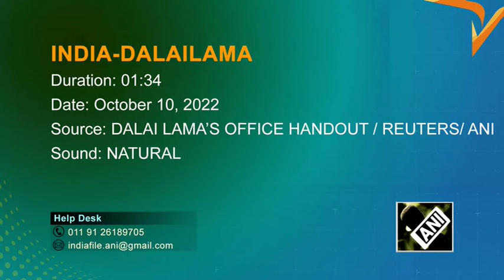Dalai Lama leads prayer session of Tibetan Buddhism founding father in India